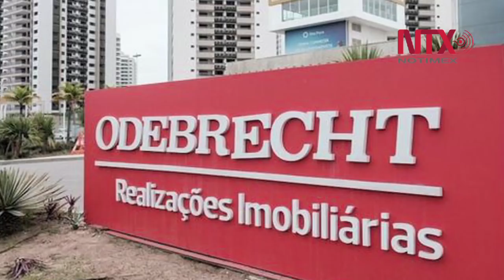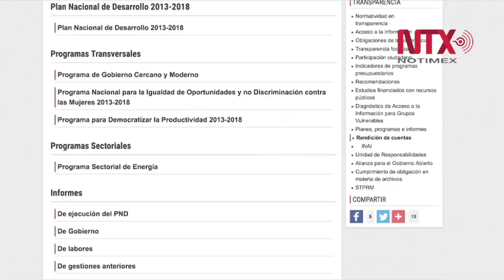"Nos entregaron un Estado en llamas": Irma Eréndira Sandoval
Irma Eréndira Sandoval es la encargada de poner orden en el Servicio Público, las auditorías empiezan a mover la estructura burocrática teniendo como objetivo el combate a la corrupción.